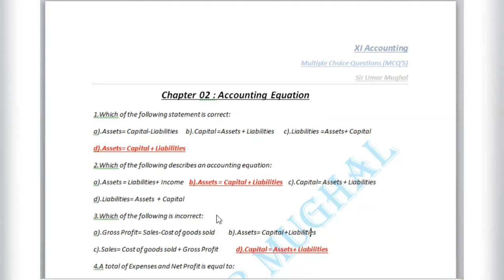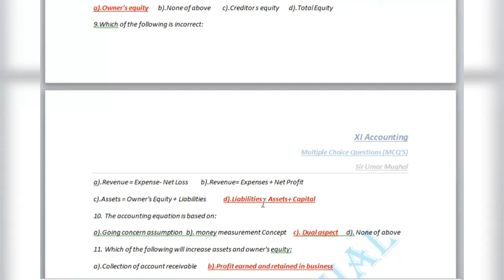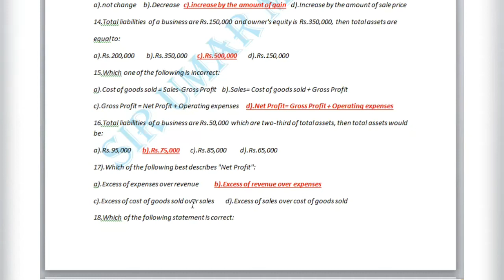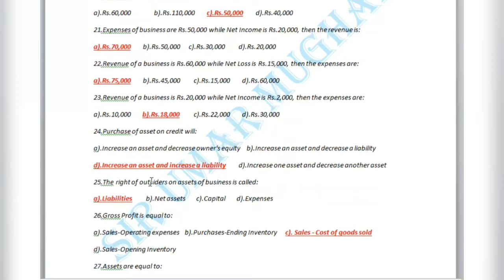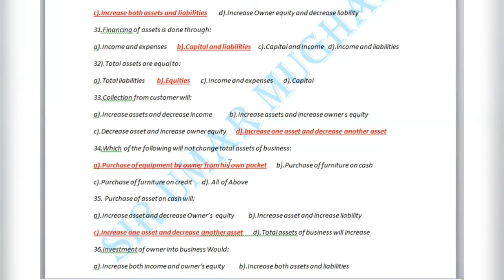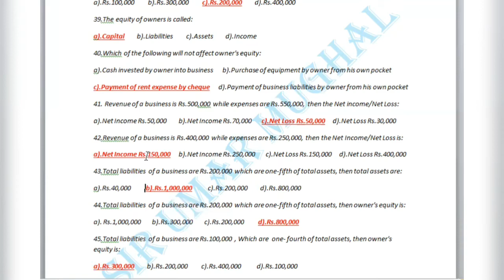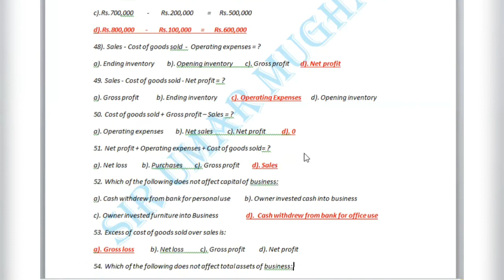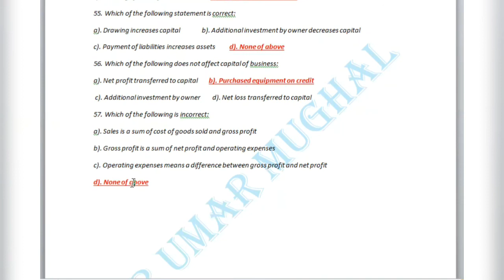XI- Accounting MCQ's Series || Chapter: Accounting Equation || Accounting Circle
In this Video I explained and Solved 50+ MCQ's of Chapter : Accounting Equation for XI-Accounting Board Exams.